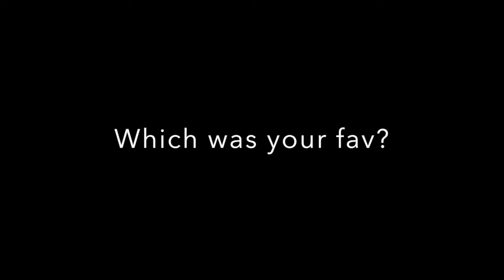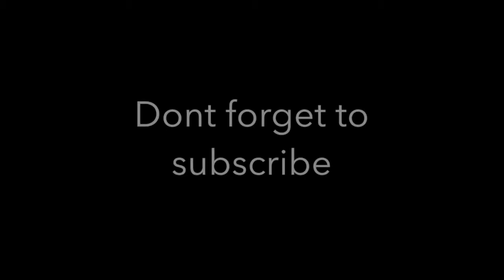Mommy Summer Lookbook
Hey everyone!  I wanted to do a quick look book for you all!  It has still been really hot down here in Southern California.  Like 120 degrees hot! So I wanted to show some summer outfits that I would wear for a dinner night with my family!  As always I enjoy making videos for all you wonderful people to watch! xo

First outfit-
Vest- Forever 21
Top- Foreign Exchange
Leggings- A pea in a pod
Converse- Nordstrom rack
Necklace- Foreign exchange
watch- Armani Exchange

Second Outfit-
Top- Angl
Shorts- Forever 21
Sandals- Bakers shoe store
Watch- Michael Kors
Bracelets- Charming Charlie
Glasses- Quay

Third Outfit-
Top- Angl
Pants- Angl
Heels- Guess
Glasses- Quay